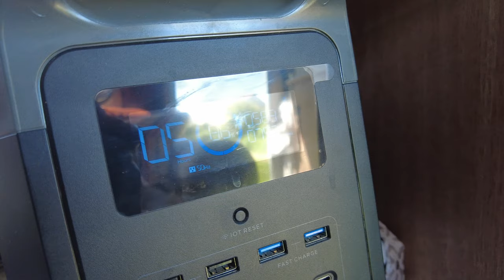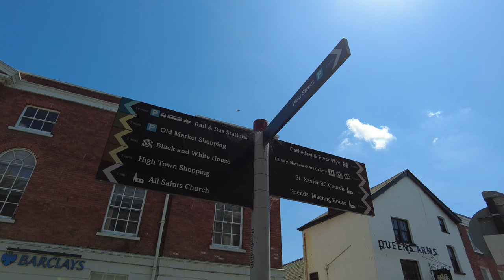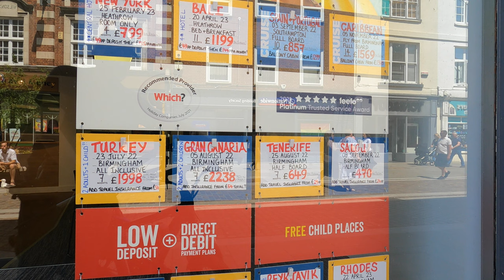Hereford Dorset da rally and look round the area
had a nice time in hereford keep a lookout for more videos from hereford on
soon